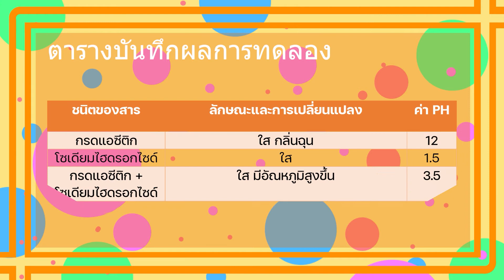กิจกรรมที่ 5.4